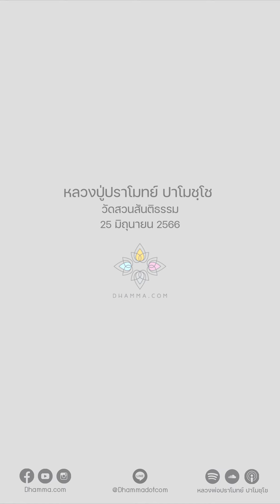เราจะควบคุมความโกรธอย่างไร :: หลวงปู่ปราโมทย์ ปาโมชฺโช 25 มิ.ย. 2566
คุมไม่ได้หรอก
แต่ถ้าเราเห็นว่าพอโกรธไปแล้ว สิ่งที่ตามมาคือทุกข์
เห็นบ่อย ๆ ต่อไปจิตไม่เอาหรอก
มันเห็นทุกข์ เห็นทุกข์เห็นโทษ
จิตก็ค่อย ๆ คลายออก ๆ
เวลาเราโกรธคนอื่น
แต่คนแรกที่ทุกข์และคนสุดท้ายที่ทุกข์ก็คือตัวเราเอง มันทุกข์
ไม่ต้องแก้ ยิ่งอยากแก้ ยิ่งโทสะแรง
โกรธขึ้นมาก็รู้ หายโกรธก็รู้
ถ้าโกรธแล้วทำผิดศีล เช่นไปด่าคน
อันนั้นต้องรับวิบาก ได้รับวิบากแก้ไม่ได้
อย่างเราโกรธแล้วเราด่าเขา เขาก็เกลียดเรา
จิตใจเราเวลาเราอารมณ์ไม่ดี เราก็ว่าคนโน้นว่าคนนี้ เคยตัว
จิตจะว่าคนได้เร็วขึ้น ๆ อันนี้เป็นวิบากของเราที่เราสะสม
เราจะเป็นคนไม่ดี
ฉะนั้นเราอาศัยสติ โกรธขึ้นมาแล้วรู้
รู้ไม่ทันไปละเมิดศีลเข้า แล้วจิตเศร้าหมอง
เราก็เห็นทุกข์เห็นโทษ
เออนะ มีกิเลสแล้วไปกระทำกรรมไม่ดี ก็มีวิบากที่เศร้าหมอง
แก้ไม่ได้นะวิบาก ต้องรับ
แล้วต่อไปจิตจะเข็ดขยาด
โอ้ โกรธทีไรก็ทุกข์ทุกทีเลย
เห็นอย่างนี้ แล้วก็เลิกโกรธไปเองล่ะ

25 มิถุนายน 2566